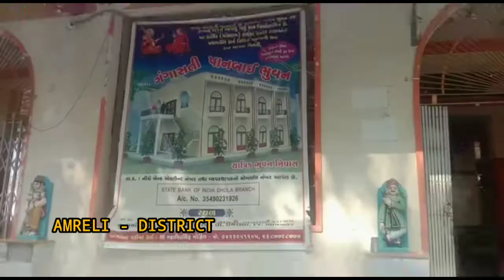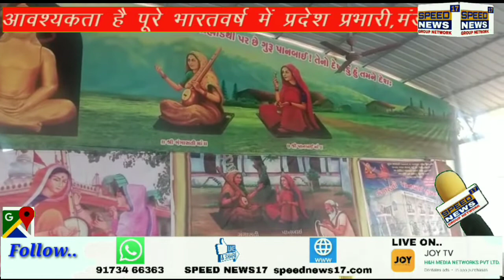AMRELI સંતશ્રી કહળસિંહજી બાપુ. ગંગાસતી અને પાનબાઈનુ સમાધી સ્થાન સમઢિયાળા ખાતે શ્રીમદ ભાગવત ભજન..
સંતશ્રી કહળસિંહજી બાપુ. ગંગાસતી અને પાનબાઈનુ સમાધી સ્થાન સમઢિયાળા ખાતે શ્રીમદ ભાગવત ભજન સપ્તાહ જ્ઞાનયજ્ઞ ની  પૂવૅ તૈયારી.
       પ, પૂ. વંદનીય શ્રી ગંગાસતીજી તથા પાનબાઈ માં ની ૧૨૯ મી નિવૉણતિથી નિમિત્તે કહળસિંહજી બાપુના સમાધિ સ્થાને સવૅજ્ઞાતિ સમાજ દ્વારા ભવ્યાતિભવ્ય ભાગવત્ જ્ઞાન યજ્ઞનો તા.૯-૩-૨૨ અને ફાગણ સુદ ૭ને બુધવારના રોજ પ્રારંભ થઈ રહ્યો છે.તેના માટે વિશાળ સંખ્યામાં લોકો કથા શ્રવણનો લાભ લઈ શકે તેવા ભવ્ય સ્ટેજ અને મંડપની તૈયારી કરી દેવામાં આવી છે.
        વિશ્વકલ્યાણ, આત્મકલ્યાણની સદભાવના અને સવૅજ્ઞાતિ પિતૃમોક્ષાથેૅ યોજવામાં આવેલ ભાગવત્ ભગીરથી ગંગામાં પાવન બનવા તથા કથા શ્રવણનો લાભ લેવા અને આપનું યોગદાન આપવા યાત્રાધામ સમઢિયાળા પધારવા અમારૂં ભાવભર્યું આમંત્રણ છે.

સમઢિયાળા આવવા માટે ઉમરાળા તાલુકાના ધોળા જંકશનથી વાહન મળી રહે છે.